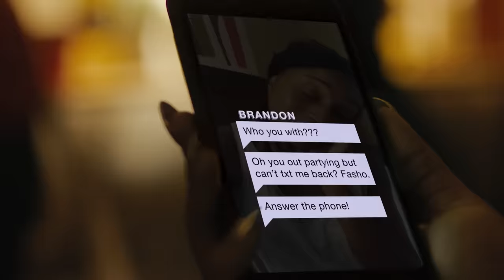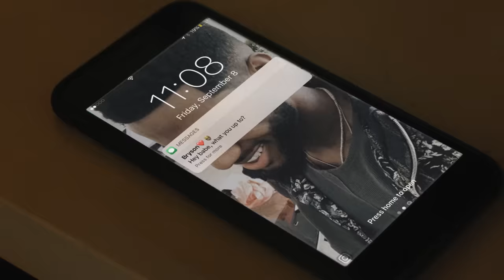Jazmine Sullivan X Bryson Tiller - Insecure (Official Video)